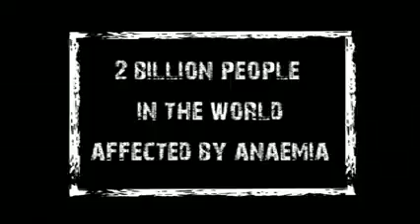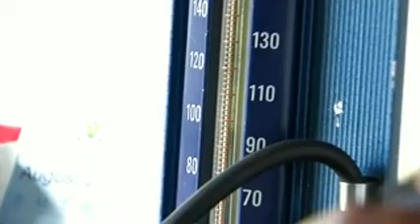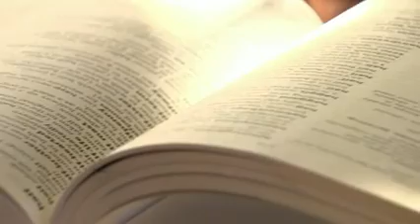Hidden Hunger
More than 2-billion people, world-wide, are affected by anaemia. This figure includes 50% of all children and more than 40% of all pregnant women. Currently, over 200-million children will not reach their full mental and physical potential due to anaemia and malnutrition. The loss in economic growth amounts to more than $50-billion US dollars per year.
In simple terms, nutritional anaemia is the dietary deficiency of minerals and vitamins essential to the formation of healthy red blood cells. Yet, this rampant health crisis is more complex than it seems, and remains one of the leading contributors to the global burden of disease and mortality.